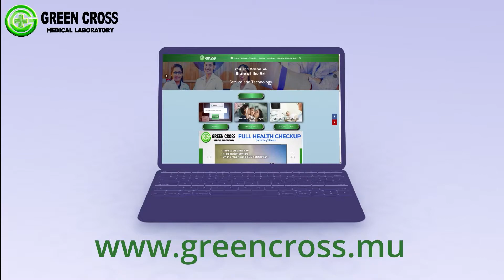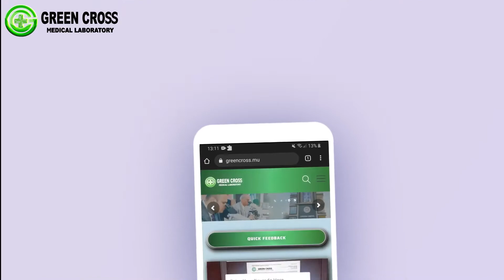Green Cross Medical Lab- Full Health Checkup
Listen to our General Manager, speaking about the benefit of doing a Full Health Checkup at Green Cross. The Full Health Checkup is a 18 tests package. Listen to Mr. Radhakissoon talking about the the services that Green Cross provides to everyone across the country in 44 branches. Green Cross has implemented a bar-code system to eliminate all mistakes that can happen during sample collection and handling!  SMS notifications AND Online services are available to make our clients' life easy! Free Advice for lab test reports with Doctors! Get refund from Insurance!